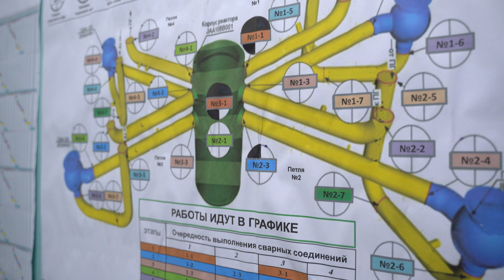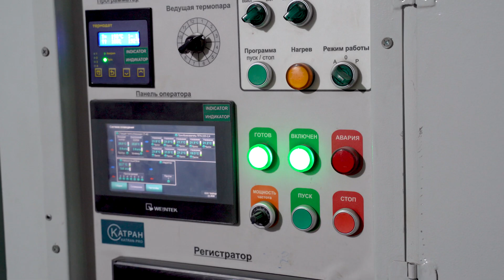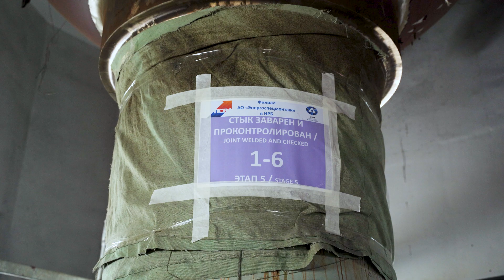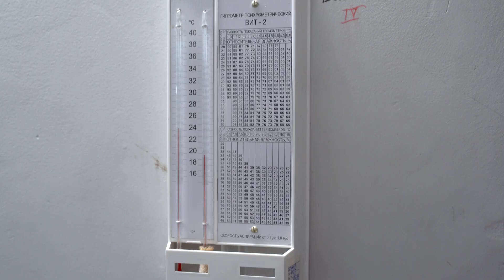АЭС «Руппур» в Бангладеш: Сварка главного циркуляционного трубопровода (ГЦТ) на втором энергоблоке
На втором энергоблоке строящейся в Бангладеш атомной станции «Руппур» за 60 дней завершена сварка перлитной части главного циркуляционного трубопровода (ГЦТ).  Именно по этой системе труб длиной 140 метров будет циркулировать теплоноситель температурой до 320 градусов!

В этом ролике рассказали о том, как велась сварка и почему это особо сложный процесс.

Хочешь больше интересного контента о строительстве АЭС «Руппур» в Бангладеш?